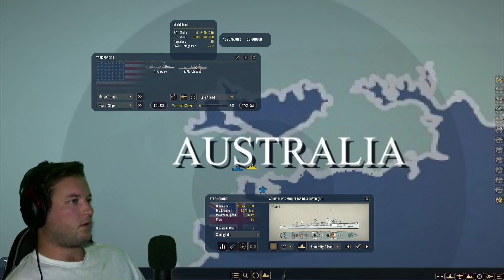War on the Sea || Dutch East Indies Campaign || Ep.2 - Holding On for Dear Life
Welcome back to the channel everyone! I hope you enjoy all the content. I live stream almost everyday but I am making more edited videos.

I have 2 discord servers that you can join, if you want an invite, just jump into a live stream.

Capture Card

Gaming PC
Ryzen 7 5800x
EVGA 3070
32g Ram

Streaming PC
APU Build
PRIME B550M-A
Ryzen 5 5600G
16g RAM
Air Cooled